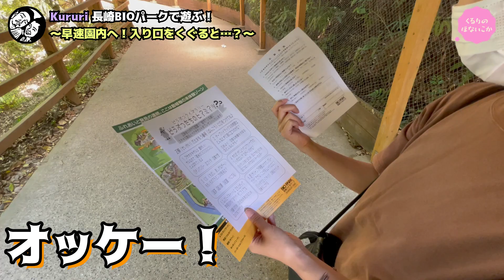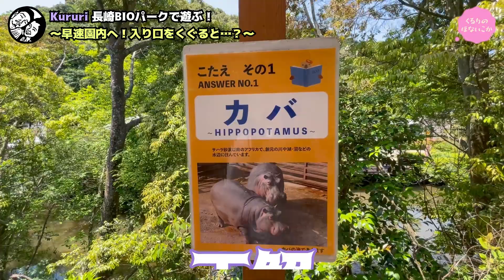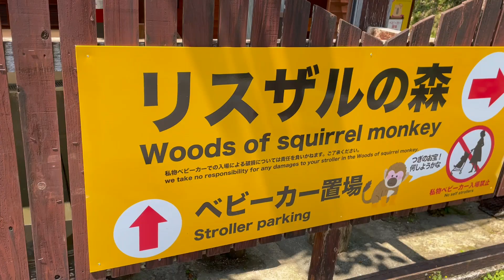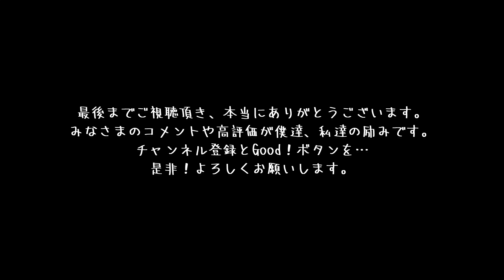【長崎県車中泊旅】動物から人間に近付いてくる動物園！？長崎バイオパークの全貌大公開！！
こんにちは！
手作りキャンピングカーで車中泊生活をしながら日本一周の旅に挑戦中のKururiです♩

突然ですが！動物好きの皆さん！！
めちゃくちゃ動物と触れ合える動物園があるとしたら、行ってみたくないですか？
もしもそんな場所があったら最高！って思った方！
あります！長崎県に！
最高の動物園があるんです！！
っということで特別に撮影許可も頂き
今回は長崎バイオパークに潜入！
檻や柵が少なく、可能な限り動物と人間の壁を無くした、園内に一歩足を踏み入れると、そこには自由に歩き回る動物たちがいっぱい！
人の間を駆け抜けていくミーアキャットに
道端でお昼寝をするワオキツネザル
大きな声を出しながら園内を練り歩くオウムと
普通の動物園では見られない光景があちこちに！
癒しパワー全開の動物達と触れ合える楽園を
一緒に楽しんで頂けたらハッピーです✌️

２人の次の夢！日本一周！やったるかー！
と言うことで、『Kururi日本一周計画始動！』です☻